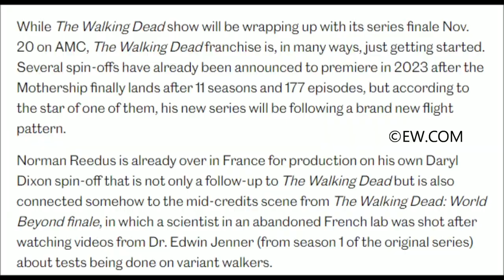Wiener Blinking - The One Eyed Bi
The bisexual guy from the TP Channel saying he's wiener blinking and forgetting how to English as rambles on in a video of his.